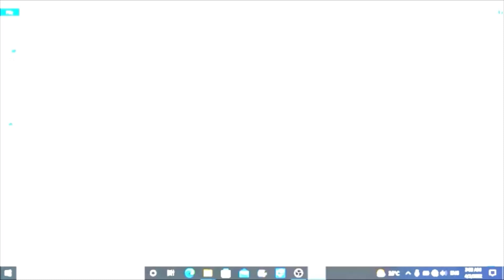How To change Welcome Message voice female windows 10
Today I am going to talk about. How To change Welcome Message voice female windows_10..
Set Up Windows Voice Welcome Message on Start up / Log In,
How to Set Welcome Voice in Windows 7/8/10,
How To Make Your Computer Welcome You at Windows Startup,
how to make windows greet you with a custom voice message at startup,